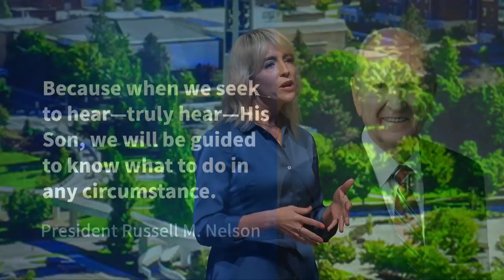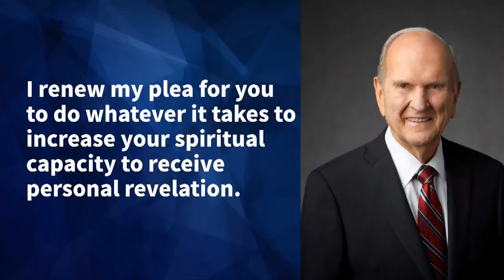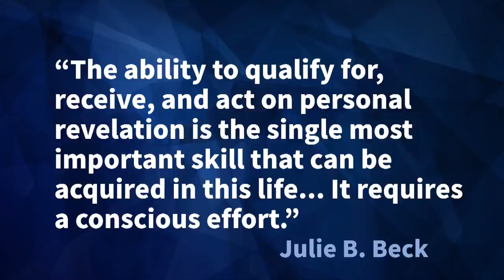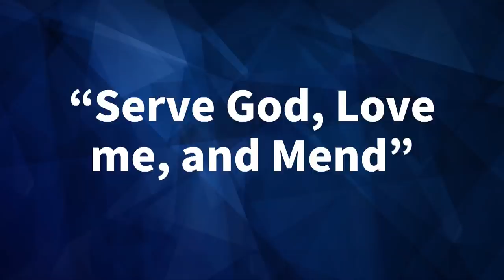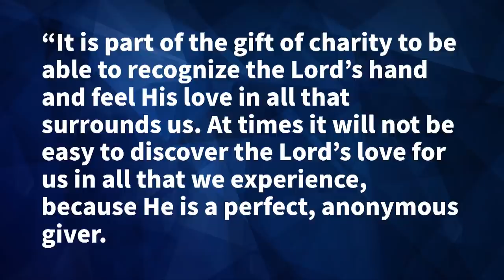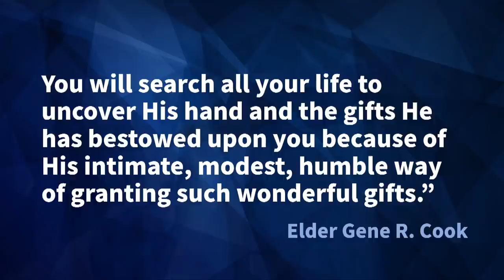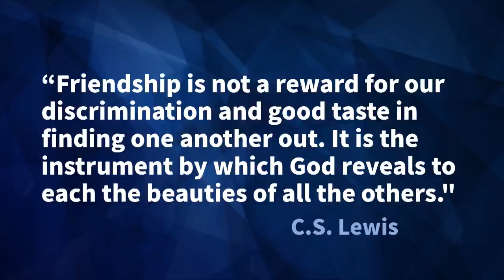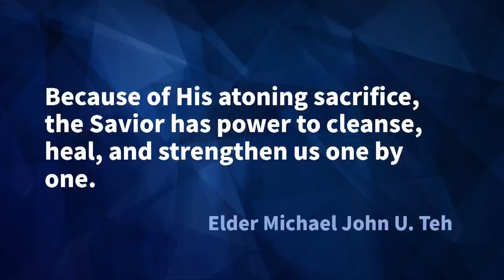“Yes, and . . . ”: The Creative Art of Living | Lisa Valentine Clark | 2021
By recounting her late husband's legacy, Lisa Valentine Clark teaches the importance of saying "yes, and . . . " in the creative art of living.